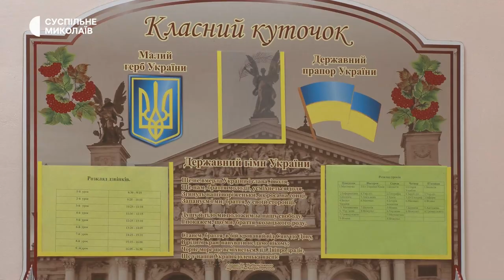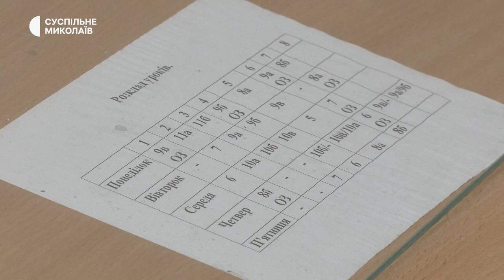Інтерв’ю директорки департаменту освіти і науки Миколаївської ОВА Алли Веліховської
Чи необхідно дітям, які навчалися за кордоном, мати відповідний документ? Як миколаївські випускники складатимуть мультипредметний тест? Як отримати документи про здобуту освіту на території України? Як відновлюватимуть пошкоджені та зруйновані школи?

На ці та інші запитання під час інтерв’ю відповіла директорка департаменту освіти і науки Миколаївської обласної військової адміністрації  Алла Веліховська.

00:00 – початок інтерв’ю
00:24 – війна
01:40 – евакуація дітей і вчителів
05:28 – навчання за кордоном
07:25 – національний мультипредметний тест
13:50 – пошкоджені й зруйновані навчальні заклади
16:20 – набір до перших класів
18:35 – нові шкільні навчальні програми
21:19 – підсумки і плани

Питання ставить Катерина Лисюк.